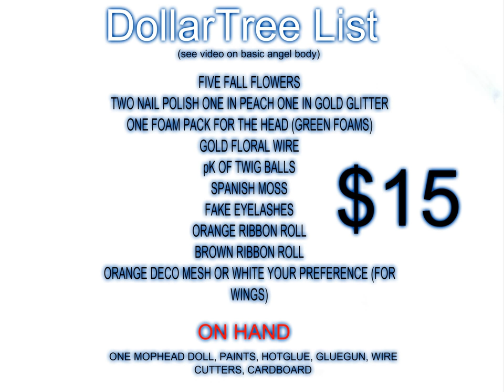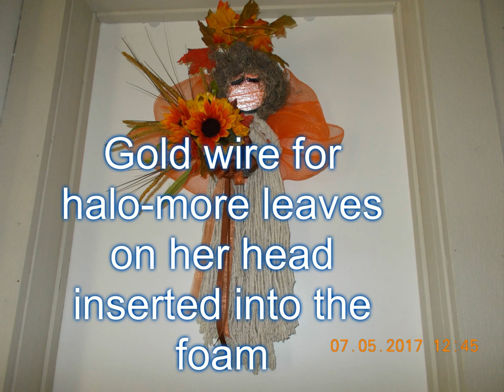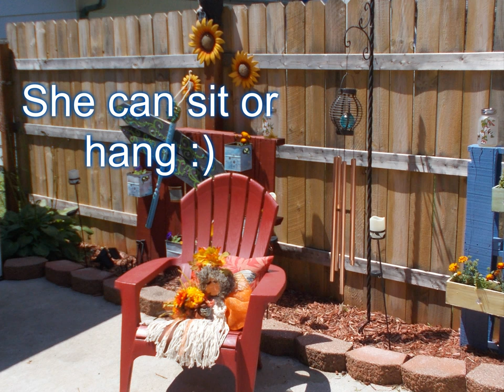Mophead Fall Angel Doll Decoration With Dollar Tree Products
A doll my grandmother taught me in the 1970's and during bible school.
The basic doll in another video; this is how and what I decorated her with Dollartree items.